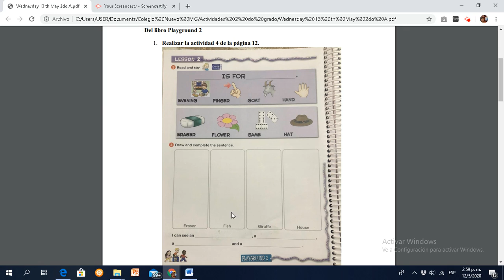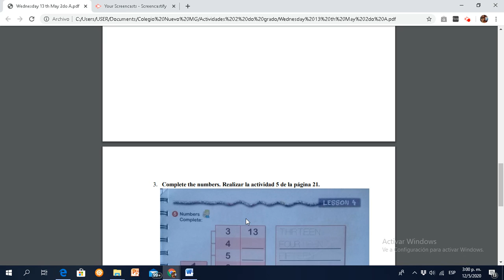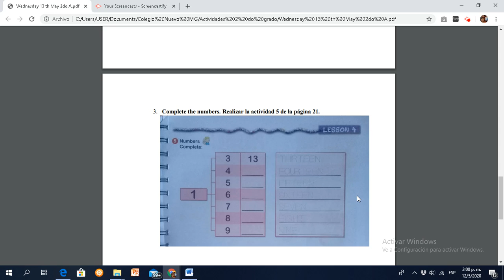Inglés 2º A Miss Rosana 13 th May